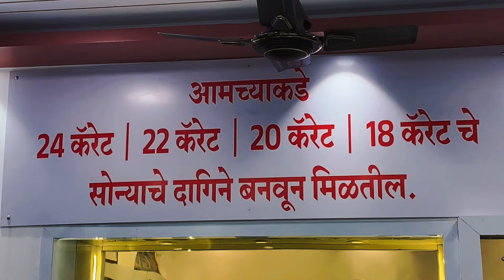लोकमान्य संयुक्त गणेश उत्सव महामंडळाच्या गणेशोत्सवच्या अध्यक्षपदी किरण विजयकुमार देशमुख यांची निवड.!